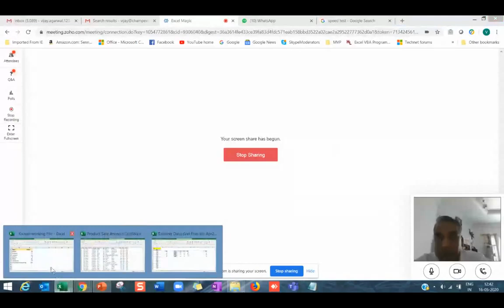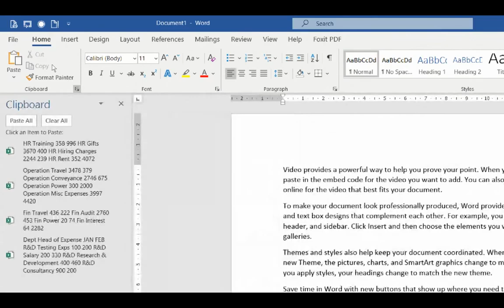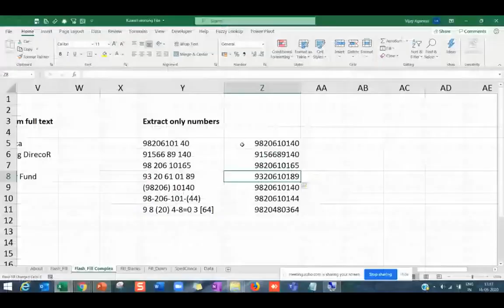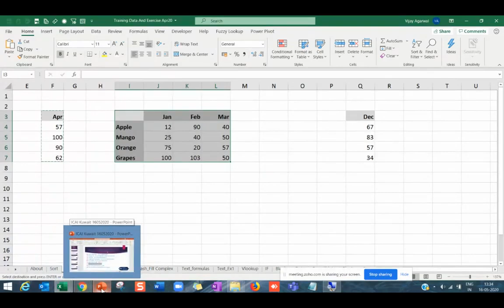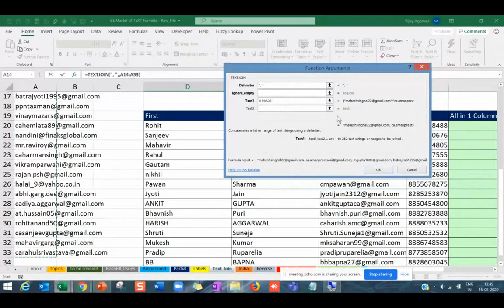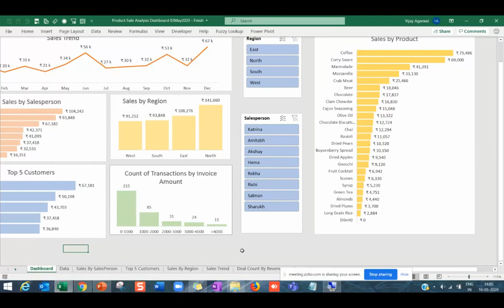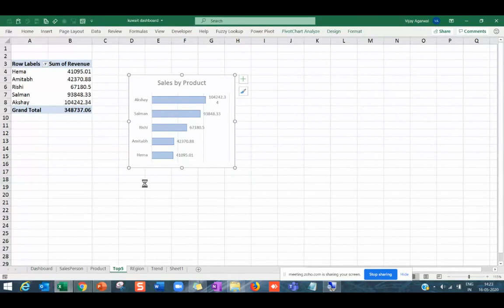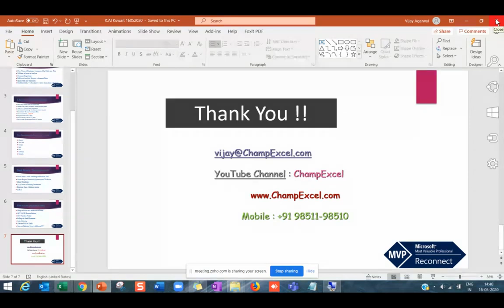Excel Magic - Webinar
Webinar on Excel Magics by ICAI Kuwait Chapter
Special Thanks to ICAI Kuwait for conducting
such an exclusive webinar.
(Attended by 250 persons from Kuwait)

Speaker : CA Vijay Agarwal
(ACA , FCS , MVP 2014-18)

Session begin - 08:35

You can join our whatsapp group to get daily tips and tricks.

Enroll to Master Course :
Automation Of Financials From Trial Balance